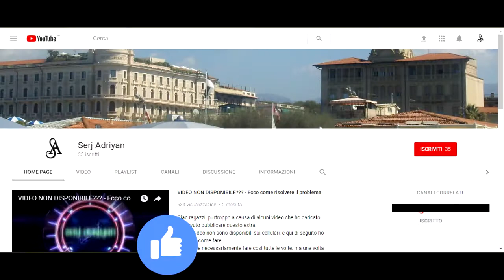Assassin's Creed II storia parte 86: Il tristo mietitore (luogotenente di Savonarola 5/9)